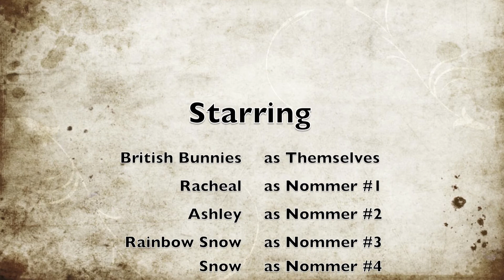nom nom nom nom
The kind warning of safe nomming.

The Nom Nom Nom song is by Parry Gripp.